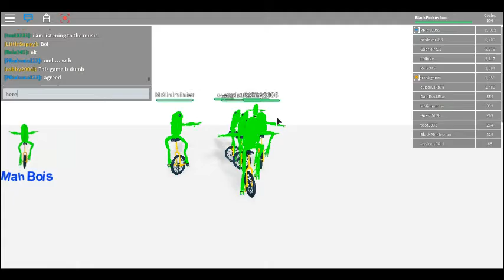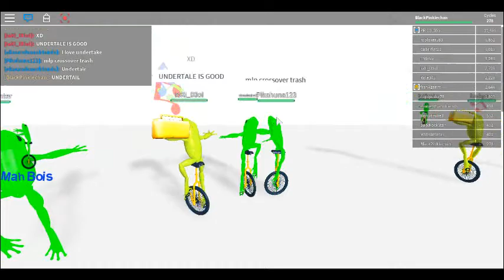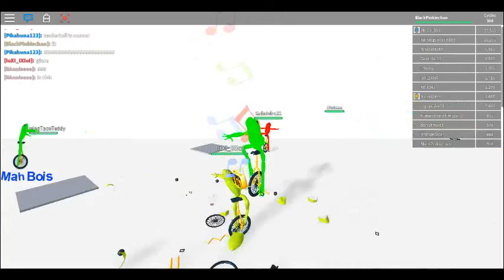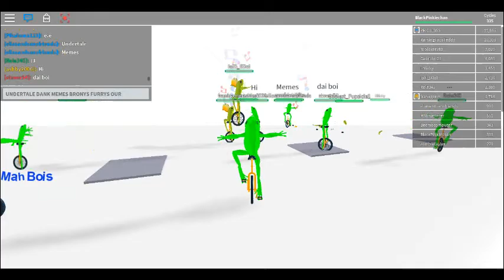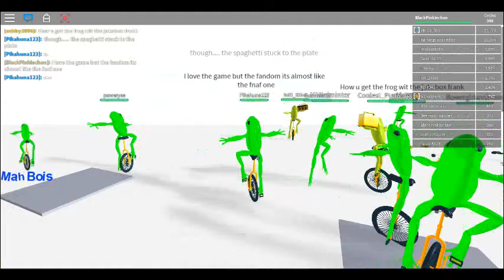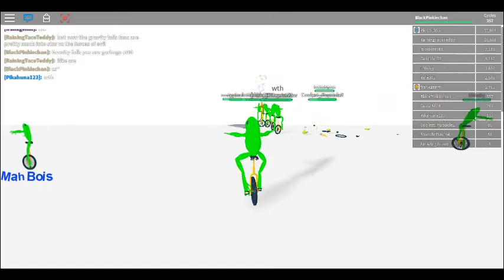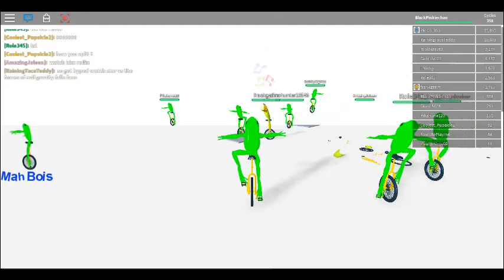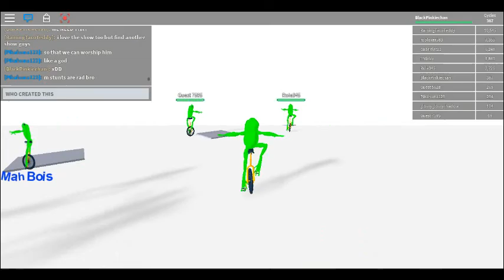DAT BOI []Roblox[]